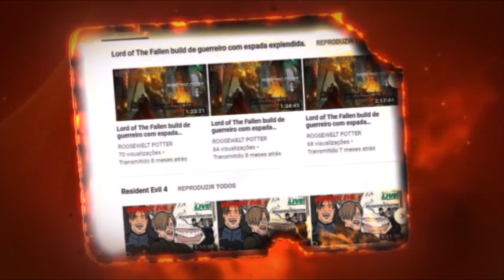Monster Hunter World build de martelo caçando um Grande Girros.